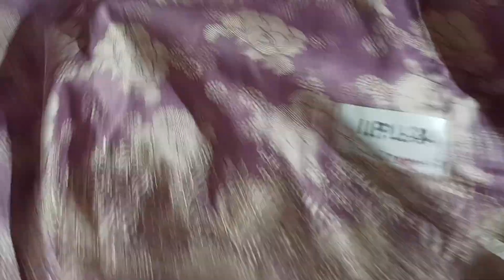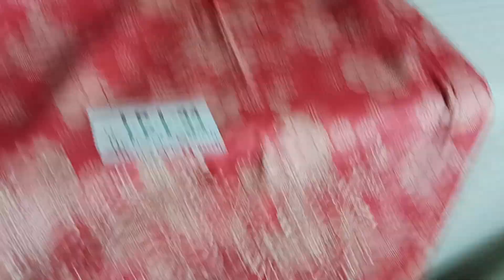ganga Bhaktiके बुटीक स्टाइल सूट शिवरात्रि पर स्पेशल आफर 2100के 2 सूट#ganga#butique#sale#stitch#2024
Ganga suit#Ganga latest catalogue2023 Ganga designer suit#kurpali ke suit#krupali brand krupali suits#manisharani